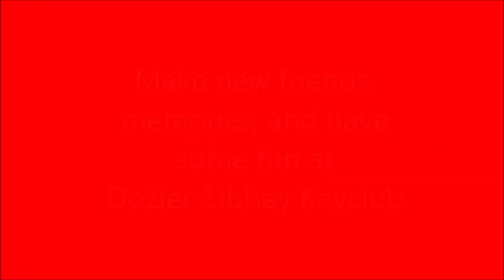DLMHS Club Rush- Key Club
If you are interested in joining the Key Club please fill out the form below.